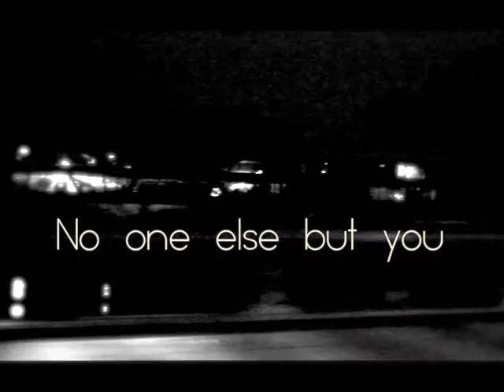Loulou LaMotte - Would I lie to you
I was listening to Thinkin bout you with Frank Ocean but just couldn't stop singin Would I lie to you with Charles & Eddie.